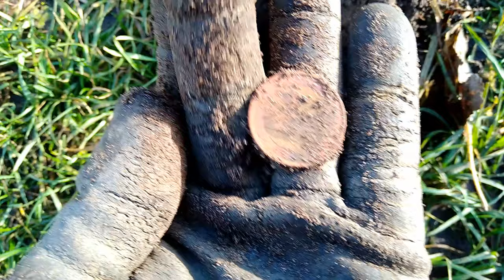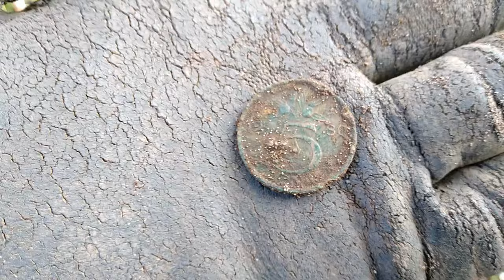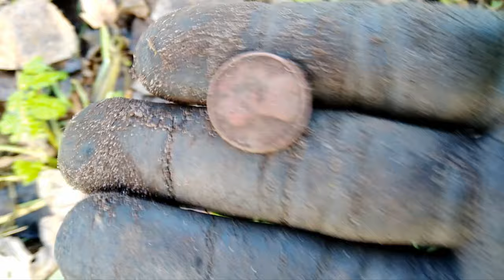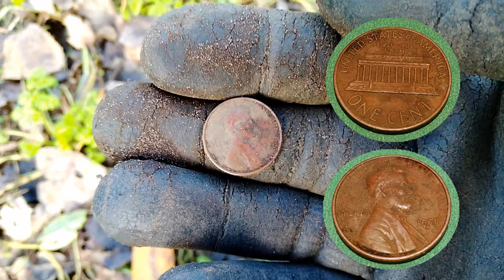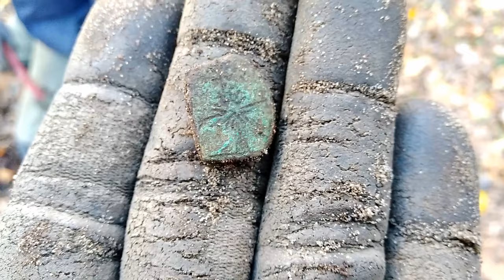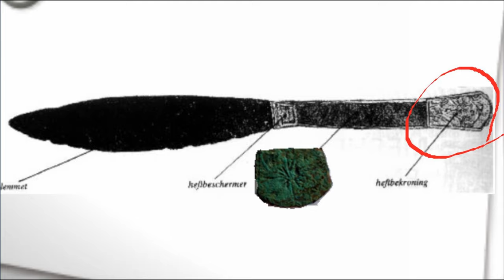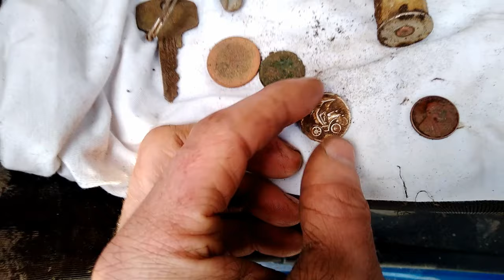Metaaldetectie. Drie keer geschiedenis in kaart gebracht in dit gebied uit twee verschillende eeuwen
Verder in dit avontuur:

- Doen wij diverse leuke vondsten.
 -Gaan wij voor iemand op zoek naar een verloren gouden ring, maar vinden   wij die ook?